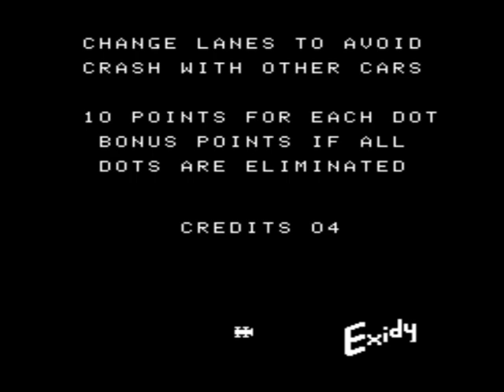Crash Review for the Arcade by John Gage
Crash is an avoid 'em up driving game that came out in 1979 by Exidy. Warning! This video has swearing.